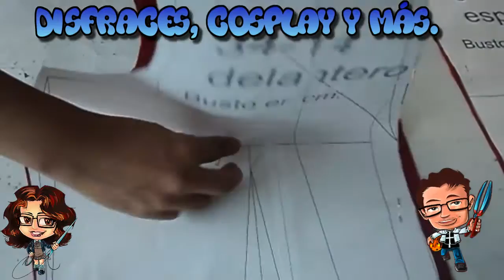Saco para mujer. Diy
Hola este saco, fue petición de una cliente. Rojo, sin forro, lo más económico posible.
Pero el que sea económico no significa que debe ser mal hecho.